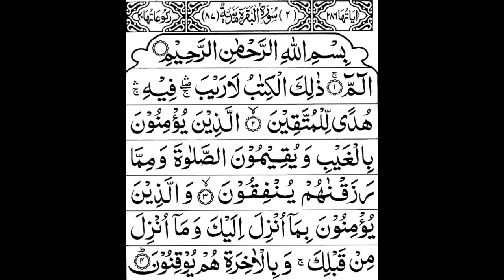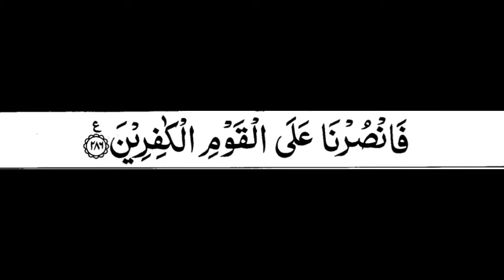سورۃ البقرہ / الشیخ سعود الشریم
سورۃ البقرہ الشیخ سعود الشریم کی پر سوز آواز میں سنیں اور دین و دنیا کو ایک نئ جلا بخشیں - اللہ ھمیں قرآن کو پڑھنے ،سمجھنے اور عمل کرنے کی توفیق عطا فرماۓ آمین ثم آمین